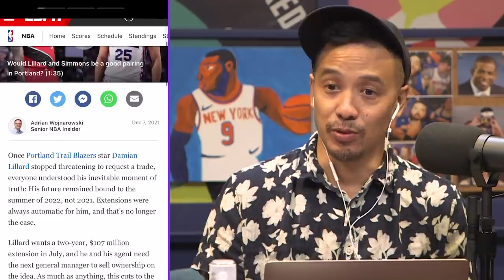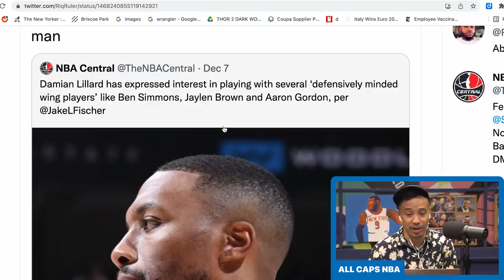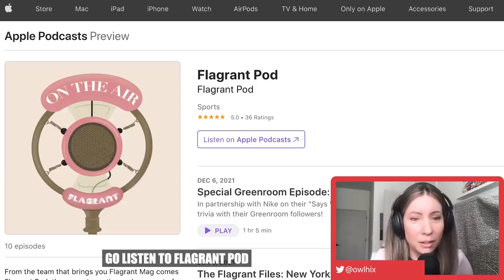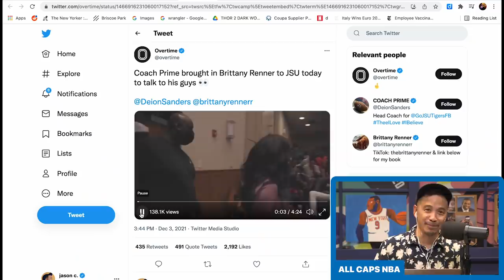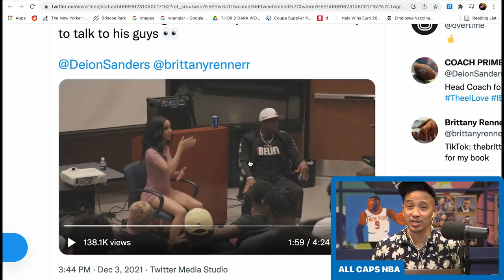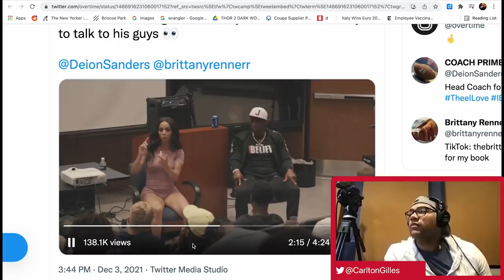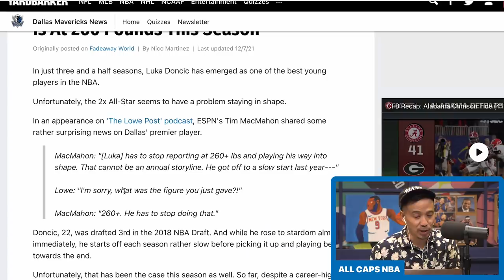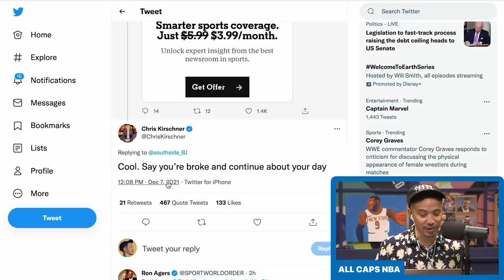HOW TO KEEP DAME IN PORTLAND | ALL CAPS NBA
0:00 - Welcome to ALL CAPS
0:06 - The Dame Lillard Saga
0:28 - Woj & Neil Olshey
1:48 - Expressing interest
2:16 - ANALYSMR with Alex Haigh (@owlhix)
- 'Where analysis meets ASMR'
- Ben Simmons, Brandon Roy & Blazer Favs
5:12 - Underdog Fantasy
6:01 - Deion Sanders, Brittany Renner & PJ Washington
8:32 - Pascal Siakam babysits
9:01 - LeBron’s blueprint
9:46 - Luka Doncic
10:44 - Free markets
12:01 - Enes Kanter Freedom
12:30 - Games in Toronto

Alex Haigh is Co-Founder & Designer at Flagrant Magazine, an inclusive print publication that unearths stories surrounding the culture of basketball, including artists, communities, projects, and fans.

Takeline on YouTube is the video home of Crooked Media’s weekly sports and culture podcast Takeline, hosted by EMMY award winning host Jason Concepcion and former WNBA All Star Renee Montgomery, and ALL CAPS NBA, Jason’s new video series all about the hot topics in the NBA.

AT&T:
So get rid of the clutter— and the confusion— and get your TV together with DIRECTV STREAM.